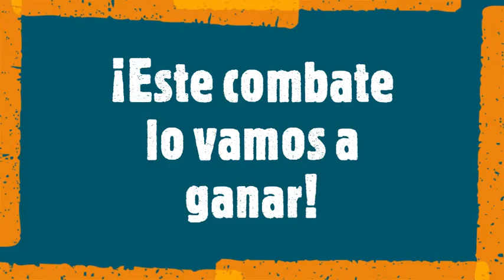Resistiremos del Club deportivo J. Ramos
Judo en casa. Este combate lo vamos a ganar. Uchikomis.